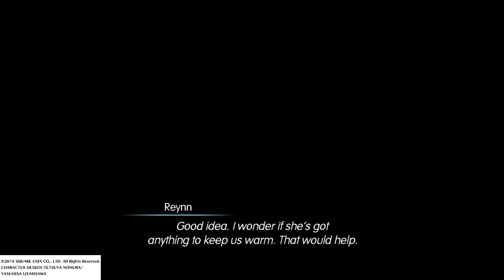World of Final Fantasy - Clip: Meeting Sherlotta and Refia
Scene from World of Final Fantasy when Reynn and Lann meet Sherlotta and Refia at the inn.